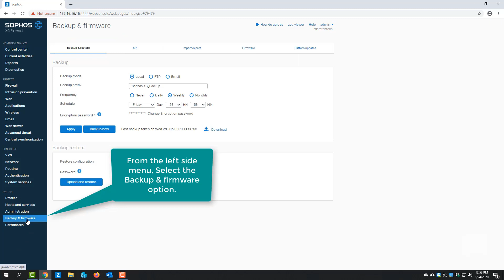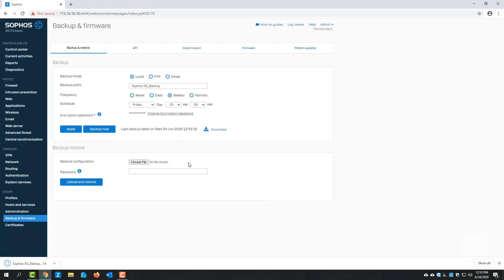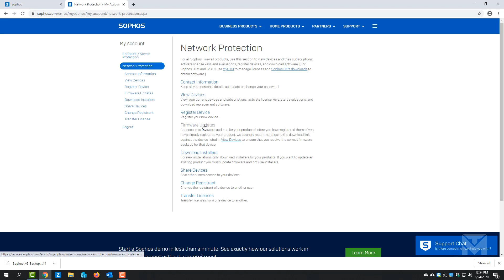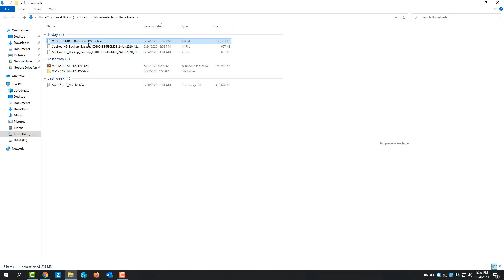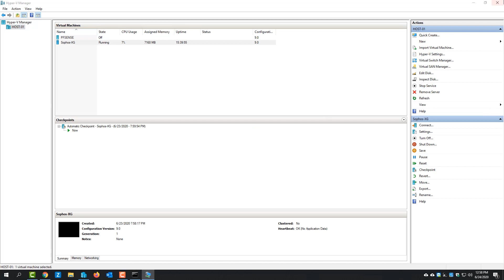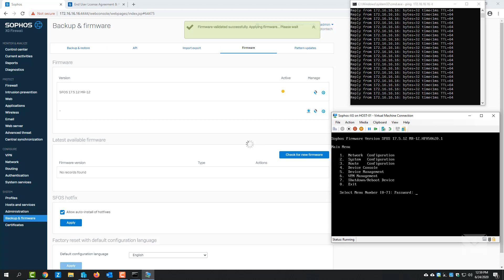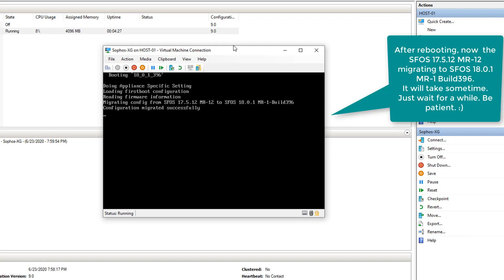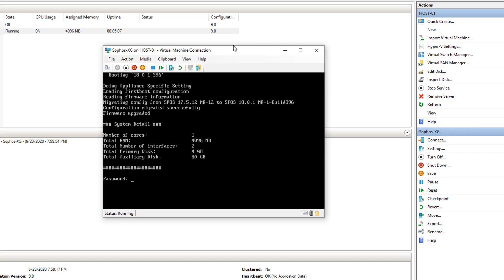How to UPDATE Sophos XG Firewall firmware to latest SFOS 18.01?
Hello everyone! in this tutorial, I will show you how to update the Sophos XG Firewall to latest version of SFOS 18.01?